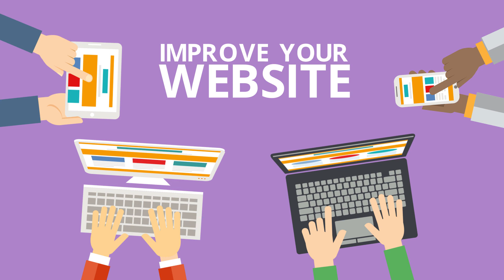Can your business website convert visitors into customers?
If you’re interested, we’re here to help!